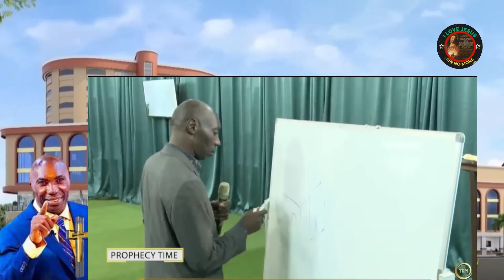🔴KAKANDE PROPHECY|DELIVERANCE | IT WAS WEDNESDAY! YOU WANT TO TAKE AWAY YOUR LIFE!! #14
🔴kakandeprophecyanddeliverance | {PROPHECY COMPILATION} IT WAS WEDNESDAY! YOU WANT TO TAKE AWAY YOUR LIFE!! | MORE VIDEOS HERE 👉 @JC5455